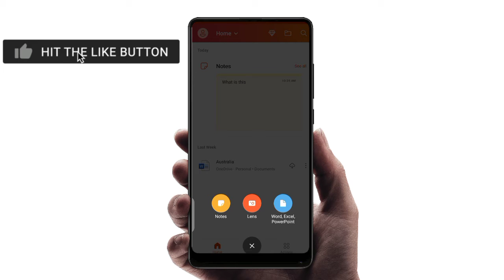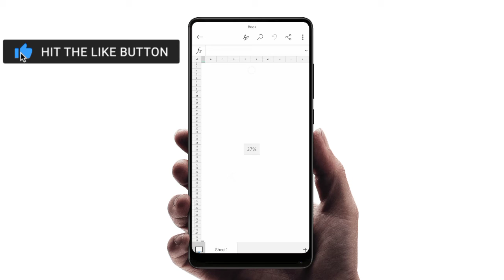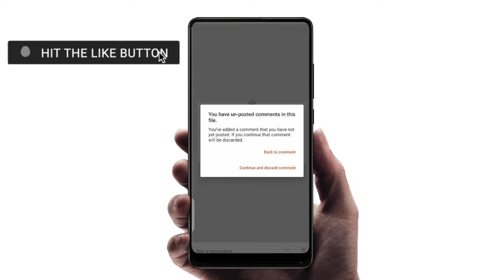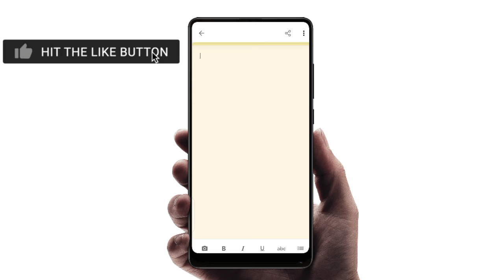How to use MS Office in Mobile || MS Word || MS Excel || MS Power Point || MS Office 2019 Home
Please
👉Share and Comment for more Technical Update

1- Samsung Galaxy M51 6GB+128GB

2:-Facebook
Coming soon
4:- Whatsapp
5- Instagram
I'm on Instagram as @ajaykrbsingh. Install the app to follow my photos and videos.